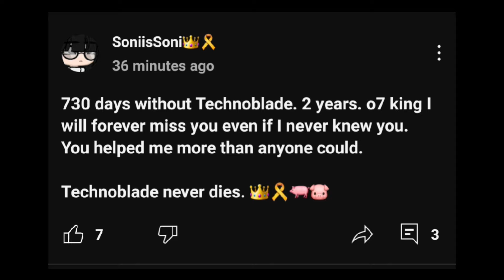Technoblade Never Dies